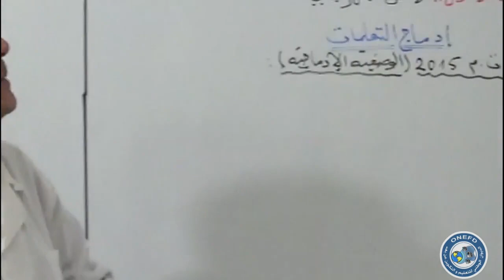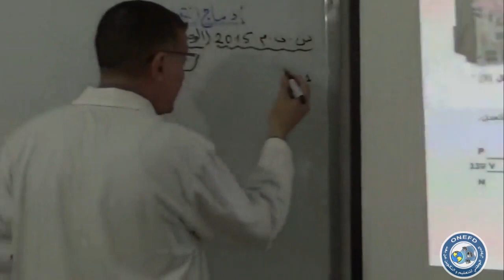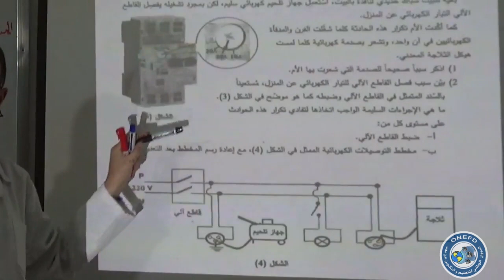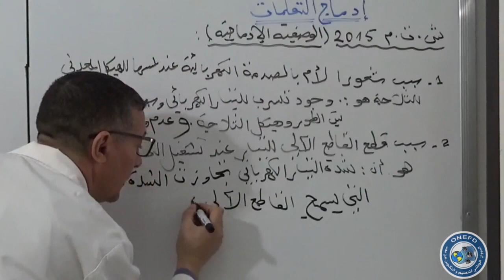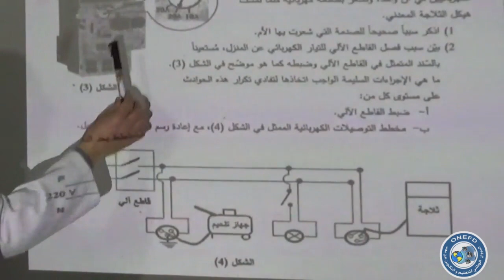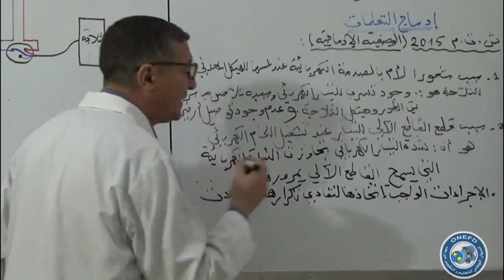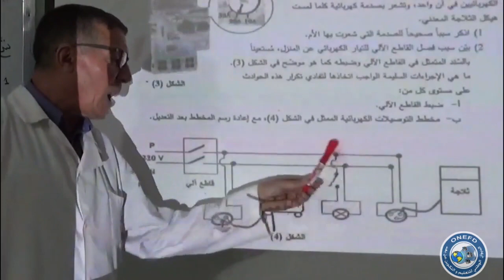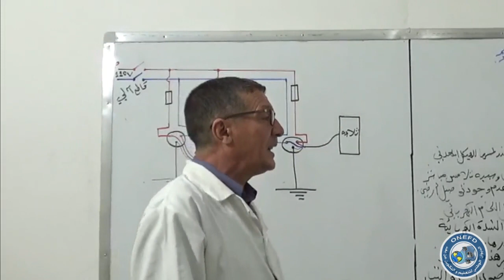مادة العلوم الفيزيائية والتكنولوجيا الحصة 15 من الفصل 01 (الأمن الكهربائي - ادماج التعلمات – تابع)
المادة : العلوم الفيزيائية والتكنولوجيا

موضوع الحصة : الأمن الكهربائي - ادماج التعلمات – تابع

من تقديم الأستاذ : جويني عبد اللطيف
تحت اشراف مفتش المادة : ملاك الجمعي - ولاية تبسة